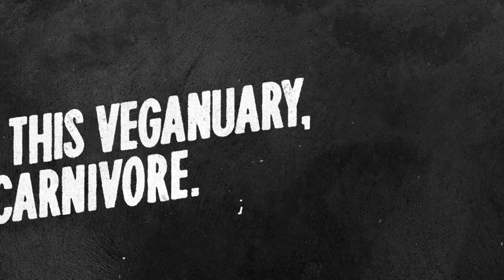‘Adopta un carnívoro’, de LOLA MullenLowe para Oumph!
Ficha técnica ‘Adopta un carnívoro’

Anunciante: LIVEKINDLY Collective
Marca: Oumph!
Contacto cliente: Mick Van Ettinger, Henrik Åkerman, Linda Arnason, Elisabeth Samuelsson
Agencia: LOLA Mullenlowe (Madrid)
Executive creative director: Tomas Ostiglia
Creative directors: Kevin Cabuli, Jorge Zacher
Creative team: Diego Vieira, Germán Rivera Hudders
Creative trainees: Victoria Sintes, Jose Luis Albazán Casas
Diseño: Yan Graller
Managing director: Tom Elliston
Head of planning: Lucas Rodriguez
Sr. planner: Dominika Węglarz
Jr. planner: Ana Goyoaga Alvarez
Account director: Óscar Fernández
Account supervisor: Cristina Panea
Head of production: Felipe Calviño
Integrated producer: Marina Saro Sanz
Head of PR & Comms: Saskia van Liempt
Comms manager: Enrique Caballero
Production house: F16 Producciones
Photographer: Ale Burset
Photo digital retoucher: Diego Speroni
Executive production: Marcela Moracci
Photo assistant: Diego Gómez, Gabriel de la Morena
Digital assistant: Eduardo Navarro
Art direction: Laura Ochoa
Stylist: Aina Nogue Prat
Make up: Marina Montero
Location: Manga por hombro
Producers: Isabel Fuertes, Mamen Corachán.
Video Edition: Juan Brittle
Talents: Bendita profesión y Wanted
Título: Adopt a Carnivore (Adopta un carnívoro)